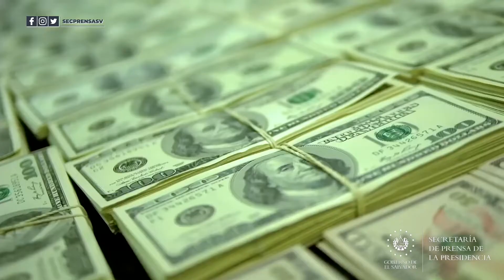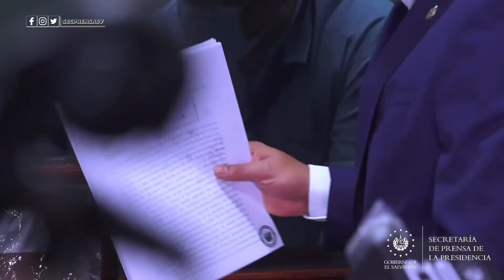Hacienda presenta iniciativas para agilizar la aprobación del presupuesto 2021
Presupuesto2021 📹📺 || Frente al atraso de dos meses en la aprobación del presupuesto 2021, el Gobierno del Presidente Nayib Bukele ha diseñado una nueva estrategia de financiamiento, con el propósito de agilizar la discusión y facilitar su posterior aprobación.